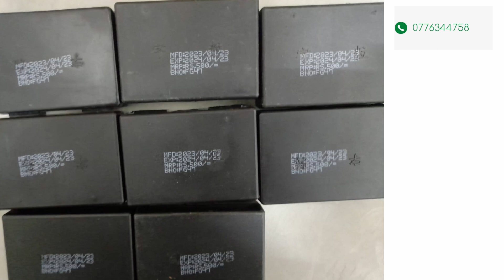White color date code printing on black color surface - Date coding machine sri lanka